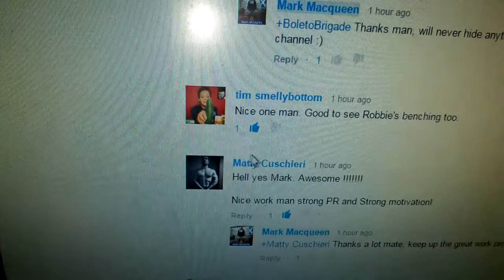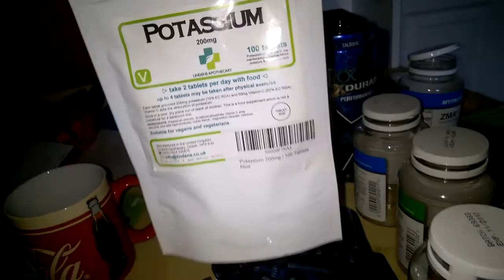148/325lbs Bench x 2 REPS PR VLOG